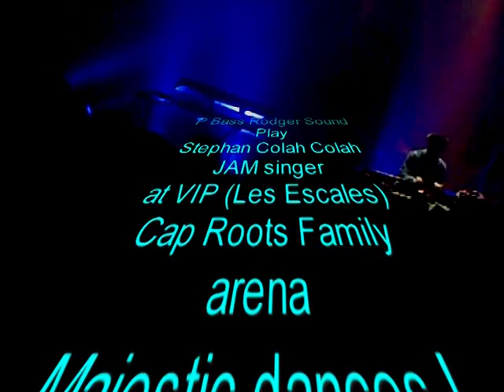West coast dub france saint-Nazaire - international cap roots family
Cap Roots studio experience and international family
P Bass Rodger plays Stephan Colah Colah  at VIP 08.04.2k16
Give thanks !